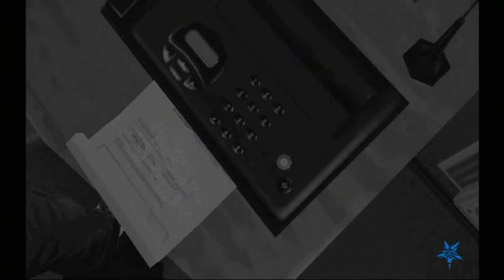No More Heroes | Pt. 19 Ride To Hell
In this video, Travis finds out that pimpin' truly ain't easy.